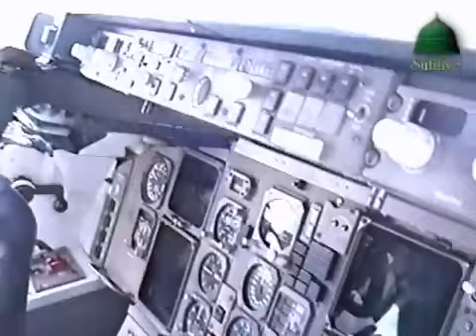Kaptan Pilot Şeyh Nazım Kıbrısi